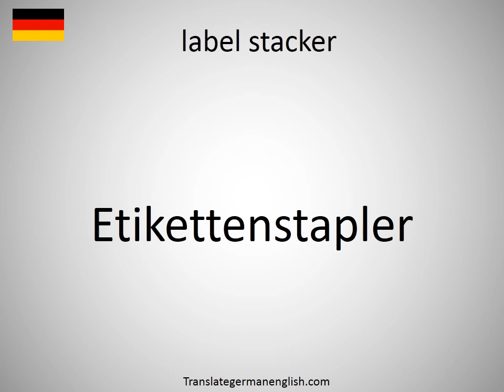How to say label stacker in German? Etikettenstapler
How to say label stacker in German? Learn the pronounciation label stacker! How to Pronounce label stacker. Expand your vocabulary, learn German words. Practice German online. Use this free pronunciation guide to practice words at a time. Learn German for free. Thank you for viewing, please like or subscribe! hoe om te sê, si të thuash, እንዴት እንደሚናገር, wie sagt man, comment dire, come dire, como dizer, как сказать, nasıl denir, cómo decir, 怎么说, πώς να το πω, hoe zeg je.